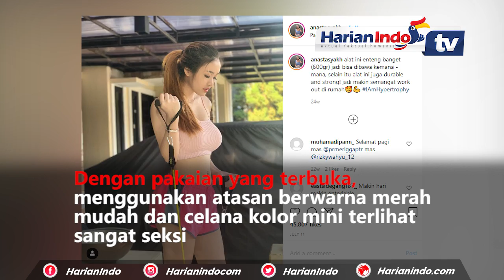Anastasya Khosasih, Selebgram Cantik Pemersatu Bangsa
Nama Anastasya Khosasih dikenal sebagai selebgram cantik yang sering jadi perhatian.

Anastasya Khosasih masih berusia 20 tahun

Ia tengah menempuh pendidikan di Universitas Bina Nusantara (Binus) dengan jurusan Bussinnes Management.

Anastasya Khosasih memiliki wajah cantik dan bentuk tubuh ideal.

Tidak heran kalau selebgram satu ini punya ratusan ribu followers Instagram